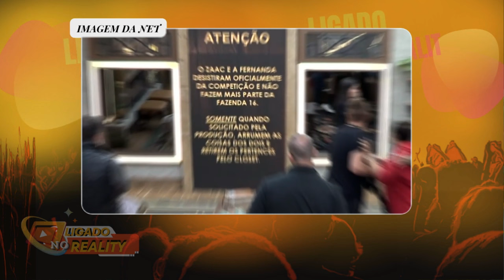A FAZENDA 16, EXPULSÃO! ZE LOVE ATINGE SACHA COM COTOVELADA E NINJAS INVADEM A SEDE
A FAZENDA 16, INFELlZMENTE GALISTEU REÚNE TODOS E ANUNCIA EXPULSÃO E SAÍDA SIDNEY APÓS PESADA EM SASHA
A FAZENDA 16, SIDNEY APÓS COTOVELADA EM FLOR recebem A PI0R NOTÍCIA: após GALISTEU ANUNCIA EXPULSÃO
GALISTEU REÚNE TODOS E ANUNCIA EXPULSÃO DE SUELEN APÓS COTOVELADA EM FLOR EM A FAZENDA16
A FAZENDA 16, FAMÍLIA DE DAVI recebem PI0R NOTÍCIA: E PEDE SOCORRO A TODOS 'ESTADO É GRAVÍSSIMO' Q..
A FAZENDA 16, FAMÍLIA recebem PI0R NOTÍCIA: 'ESTADO É GRAVÍSSIMO' COUBE MÂE COMUNICAR TODOS RAQUEL
A FAZENDA 16, FAMÍLIA recebem PI0R NOTÍCIA: 'ESTADO É GRAVÍSSIMO' COUBE GALISTEU COMUNICAR RAQUEL APÓS SER ATENDIDA PELO MEDI
GRAVE AClDENTE abala A FAZENDA 16: FAMÍLIA recebem PI0R NOTÍCIA: 'ESTADO É..COUBE GALISTEU COMUNICAR
A FAZENDA 2024: CÂMERAS CAPTA TUDO GISELY AVANÇOU..FERNANDO GRITA! E ASSUSTA PRODUÇÃO PODE SE COMPLICAR APÓS FERNANDO FAZER ESCONDIDO NO BAHEIRO
A FAZENDA 2023: CÂMERAS CAPTA TUDO E FERNANDO AVANÇOU SINAL VERMELHO... GISELY GRITA E ASSUSTA TODOS E PRODUÇÃO COMETE ERRO GRAVE YURI ELIMINADO RECEBE INFORMAÇÕES .
Após romper com grupo, Vanessa desabafa com Sacha: 'Sou boazinha até a página dois' | A Fazenda 16
Comportamento de Suelen em A Fazenda 16 gera bate-boca com Cauê: 'Eu sou reativa'
A Fazenda 16: Peões discutem após ex-BBB encontrar suposto ‘pentelho’ na comida: ‘cabelinho de saco, de c*’

Larissa briga com Babi e dispara: ‘Inútil, irrelevante’ | A Fazenda 16
A Fazenda 16: Fogo no Feno! Peão prometeu não aceitar sair na terceira Irreversível": O GILSON é perigoso", dispara a peoa | A Fazenda 16 'A Fazenda', "Vou soltar o verbo", diz Gilson se for escolhido para uma tarefa que não gosta | 28/10/2024 | A Fazenda 2024
A Fazenda 16 - Episódio Episódio 16 |  28/10/2024

a fazenda 16 ao vivo hoje, a fazenda 16 treta, a fazenda ao vivo, a fazenda agora ao vivo, fazenda ao vivo 2024, assistir a fazenda ao vivo
Camila Moura,a fazenda 16,a fazenda,apaixonado camila moura,peões,

a fazenda 16, a fazenda 2024, a fazenda 2024 ao vivo, Adriane Galisteu, a fazenda, rico, peões, a fazenda ao vivo, a fazenda 2024 completo, fazenda, fazenda 2024 ao vivo, Yuri Bonotto e gilson brigam a fazenda, A FAZENDA, A FAZENDA 2023, Festa a fazenda 2022, Festa A Fazenda   28/10/2024 D'Black,Gui , treta Simioni e Raquel Brito, Larissa Tomásia e Flor Fernandez brigam a fazenda 16, festa de ontem a fazenda 2024, ontem, Gilson de Oliveira